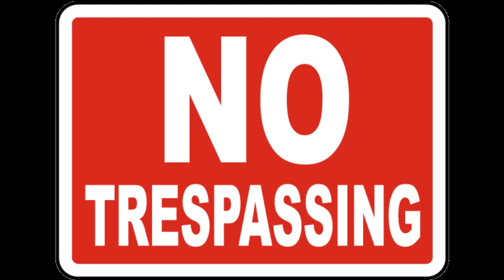EL Doppy Dogg Get Trespassed from a Private Business for Five Years